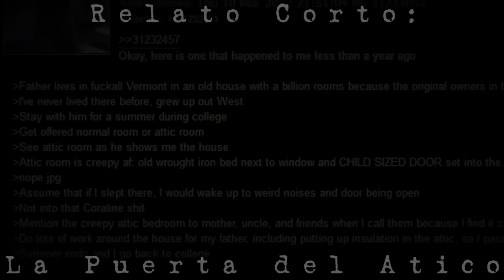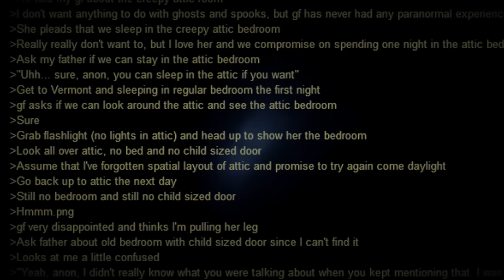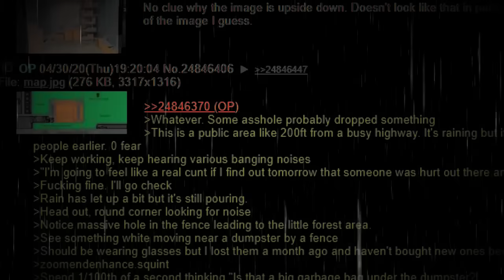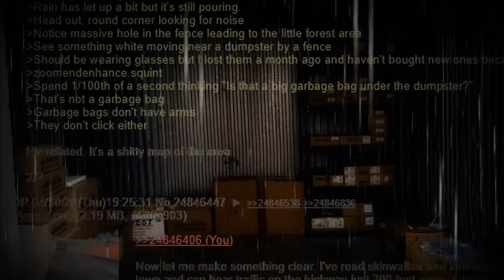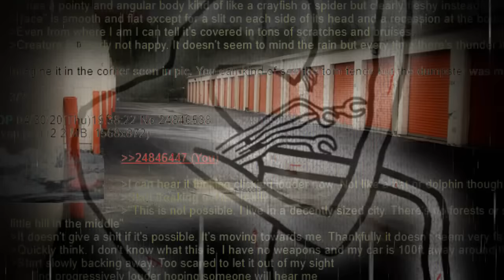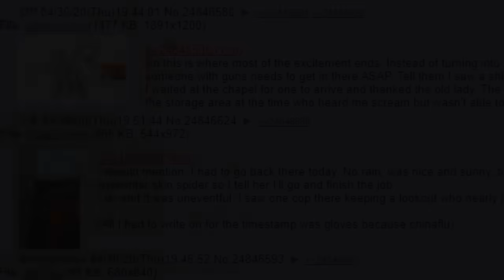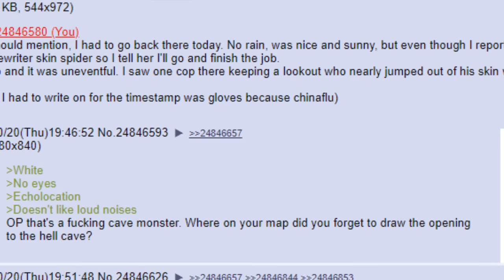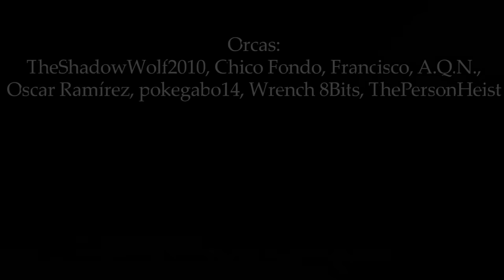Expedientes Secretos /x/ - Relatos Paranormales de 4chan /46/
En esta parte traigo una historia que me piden hace bastante, la del skinwalker / cangrejo en unos almacenes en Chicago. Y a un enano.

Lista de Relatos En Esta Parte:

00:07 - La Puerta del Ático
03:51 - La Criatura de los Almacenes
15:30 - El Enano de las Paredes